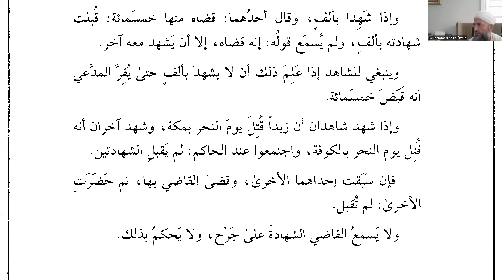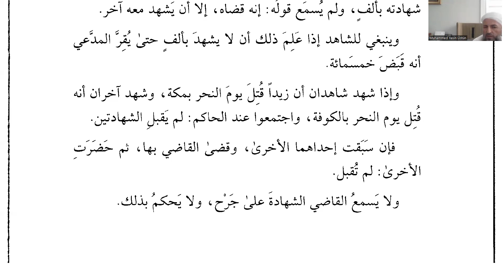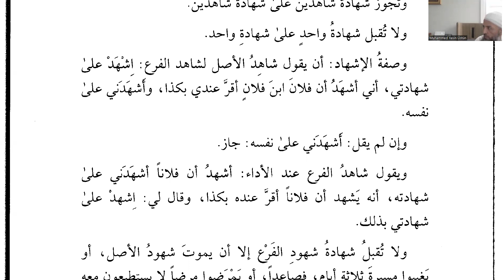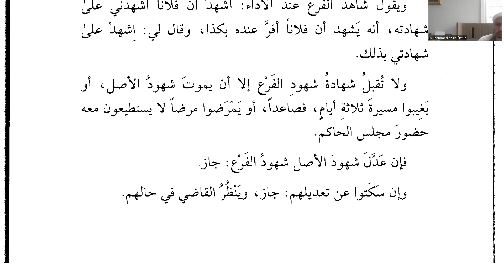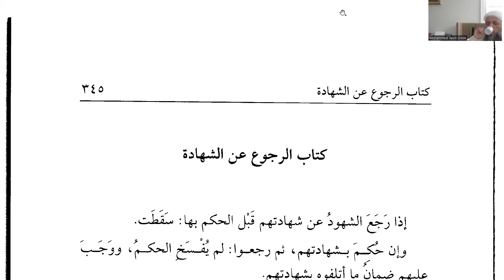Kuduri: Ders 171, Şahitlik Bahsi (devam)